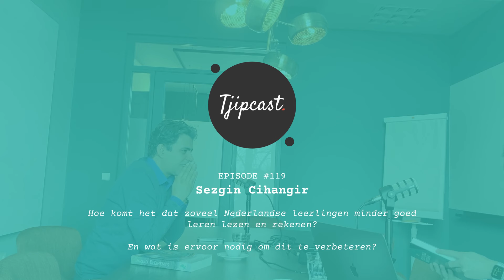Hoe komt het dat zoveel Nederlandse kinderen minder goed kunnen rekenen en schrijven?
In deze podcast ga ik in gesprek met Sezgin Cihangir, directeur van het Nederlands Mathematisch Instituut en voorvechter van beter reken- en leesonderwijs op de basisschool. Sezgin schrijft regelmatig over de staat van het onderwijs in Nederland. Eén van de punten die mij opviel is zijn constatering dat 'pure wiskunde' en aandacht voor cijfers stilaan verdwijnen en vervangen worden door ingewikkelde en complexe talige opdrachten voor kinderen. Het lijkt er zelfs op dat we bepaalde aspecten van rekenen ouderwets zijn gaan vinden. Helaas met negatieve gevolgen: kinderen rekenen (en lezen) jarenlang op rij steeds een beetje minder. Hoe is deze neergaande trend te verklaren? En belangrijker: Hoe is het op te lossen en wat vraagt dat van ons als samenleving, school en maatschappij? In deze podcast staan de volgende vragen centraal:

In deze podcast staan de volgende vragen centraal:

Hoe is het gesteld met het rekenonderwijs in Nederland?
Waar liggen de grootste zorgen en problemen?
Wat zijn kansrijke oplossingen?
Welke inspanning is nodig voor leerkrachten en scholen?
Zijn de rekenprincipes van vroeger achterhaald en ouderwets?
Hoe kan je kinderen foutloos leren rekenen? Wat is hier voor nodig?
Het Nederlands Mathematisch Instituut is ook initiatiefnemer van foutloos rekenen, een organisatie dat kinderen helpt bij het leren rekenen. Wat doen jullie hier dat werkt?
Je noemde de organisatie foutloos rekenen ook wel eens gekscherend een 'schadeherstelbedrijf'. Is het niet tijd dat deze lesmethode meer aandacht krijgt in Nederland?

Check ook voor meer informatie en andere podcasts over dit thema.